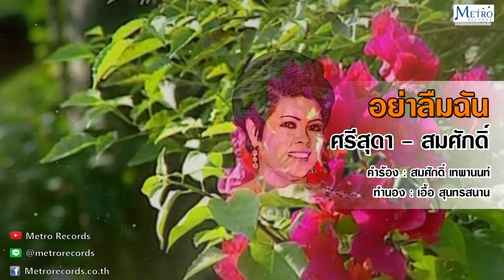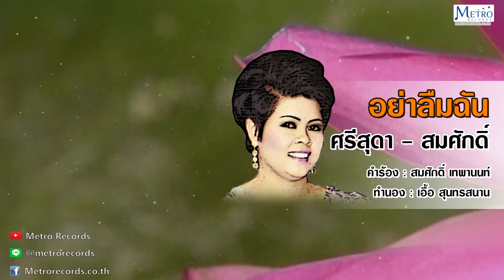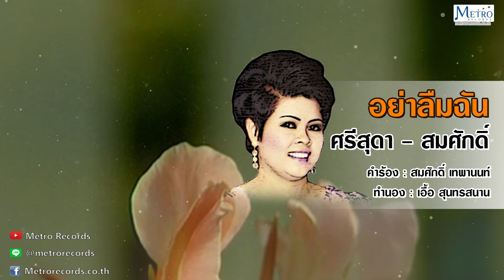อย่าลืมฉัน - ศรีสุดา รัชตะวรรณ-สมศักดิ์ เทพานนท์ (Official Master)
เพลง : อย่าลืมฉัน
ศิลปิน : ศรีสุดา รัชตะวรรณ-สมศักดิ์ เทพานนท์
คำร้อง : สมศักดิ์ เทพานนท์
ทำนอง : เอื้อ สุนทรสนาน
สานตำนานสุนทราภรณ์ ชุด 31

                อยากจะเอ่ยรักสักนิด
ใจฉันยังกลัวพลั้งผิดได้แต่คิดใฝ่ฝัน
ครวญอาลัยเพราะดวงใจพัวพัน
หลงรักดังชีวันฉันยังคอย

สุขในดวงใจดั่งหมาย
ความรักจริงไม่แหนงหน่ายไม่มีคลายสักน้อย
อารมณ์วนคล้ายดังคนใจลอย
รักยังคงรอคอยนานเท่าไหร่

อย่าเลยอย่าเลยอย่าเลย
อย่าเลือนอย่าเลือนอย่าเลือน
อย่าลืมอย่าลืมอย่าลืมปลื้มใจ
วันนี้คืนนี้เดี๋ยวนี้เรามีสุขกันอย่างไรเป็นรอยพิมพ์ใจติดอุรา

อยากจะเอ่ยคำฝากรัก
เราพบกันเพียงรู้จักสุดจะรักหนักหนา
ยามไกลกันทุกคืนวันเวลา
คิดถึงกันจงมาอย่าลืมฉัน